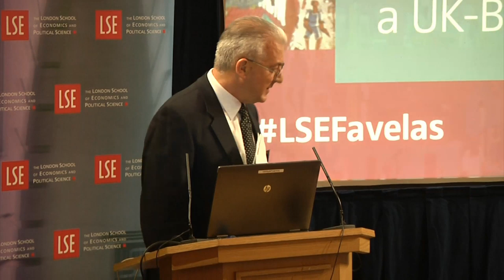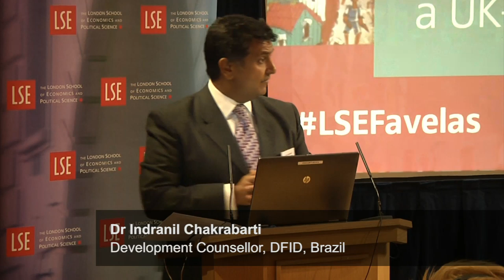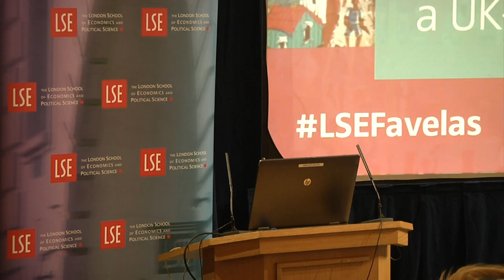Social Development Conference - Final Remarks – Building from the experience Brazil UK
Speakers: Tereza Campello, Dr Francesca Bastagli, Dr Indranil Chakrabarti, Dr Lalla Ben Barka
Chair: Professor Anthony Hall

Recorded on 14 November 2014 in Shaw Library, Old Building.

Organised under the auspices of LSE and UNESCO, this international seminar brings together multiple voices from Brazil and the UK to discuss how ground level experiences of social development intersect with governments and policy-makers in shaping decisively processes of policy design and implementation.

This dialogue builds on the lessons of Underground Sociabilities, a multiple stakeholder research partnership that mapped life trajectories and strategies of bottom-up social development in the favelas of Rio de Janeiro. Since the realisation of the research, LSE and UNESCO have led a series of international events focusing on the continuing dialogue between government bodies, policy-makers, NGOs, activists, researchers and disenfranchised citizens, and the role of grassroots agencies in bridging the gap.

This event is supported by the LSE Knowledge Exchange Programme.